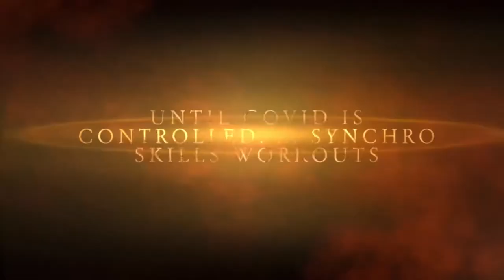Synchronized Swimming - COVID Style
Practicing synchro in anticipation of a return to normal post-COVID.